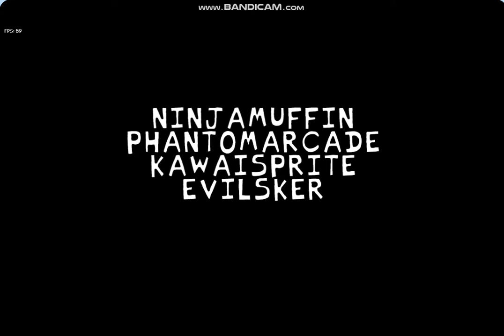Friday Night Funkin' Main Menu Theme (Re-Uploaded)